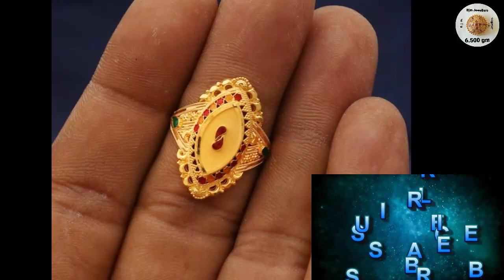gold new womens ring design2023||gold rings design|| sone ki ring design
gold ring design 2023
latest gold new womens ring design
sone ki ring design